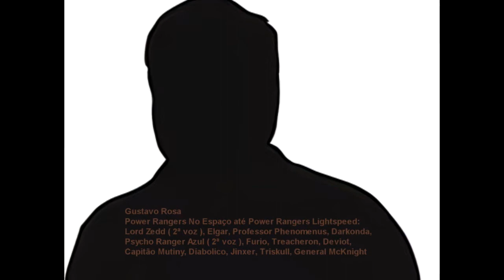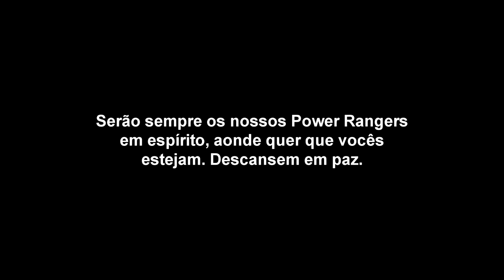Homenagem no aniversário dos Power Rangers em Portugal.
Não postei esta homenagem no dia 12 nem dia 13, achei melhor deixar á parte.
Hoje posto para também lembrar não só os atores e dobradores que fizeram parte desta franquia cá no país, como também dos que fizeram parte dela mas já não estão cá.

Todos nós, principalmente os atores e dobradores de qualquer filme, série, teatro e novela, merecemos ser relembrados, relembrados pelo que fizemos, estejamos ou não neste mundo.
Obrigado por terem feito parte desta franquia,
Gustavo Rosa, Jorge Sequerra, Sónia Neves e Filipe Duarte.

Que o Poder vos proteja.